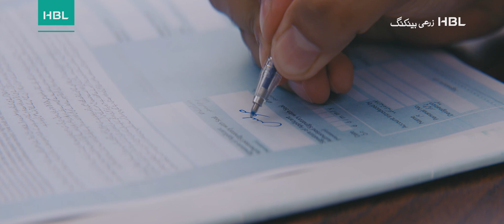Nanni Kissan - Balochi Version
HBL Agriculture Banking presents “Nanni Kissan”